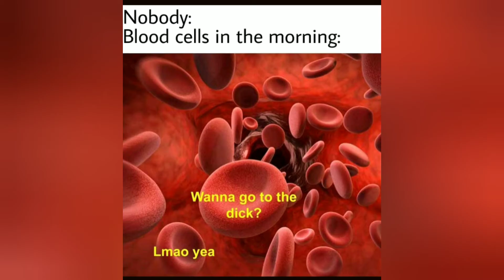More random things part 4